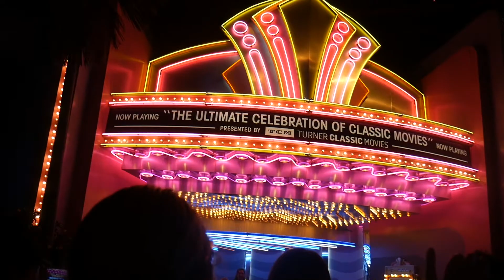We watch Galatic Spectacular Fireworks and ride The GMR one final time at Disney's Hollwood Studios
Evening at Disney's Hollywood Studios & our final ride on The Great Movie ride

Tonight we took a trip to Disney's Hollywood studios Orlando Florida.

We managed to grab a last minute fast pass for the great movie ride and rode it for the last time and then we finally got to watch the star wars fireworks.